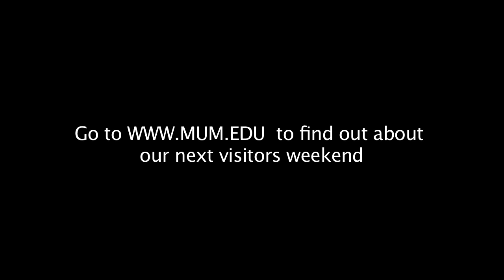Areas of Sustainability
Our track system is where we allow the students to specialize in a particular area of sustainability.  We do like the students to have our core classes, which brings them the most fundamental knowledge that we want them to all have, and if they want to specialize in an area they can, or just take all of the general courses among their six elective courses.  The tracks are Sustainable Agriculture, Fundamentals of Sustainability, Renewable Energy, The Built Environment, and Sustainable Policy.  If students want to specialize and get a solid introduction to these areas of specialty, they can.  We also have the senior sustainable living project, which is their final requirement for the program.

When students come to our department basically they might have some idea of what sustainability is or what they are particularly interested in.  One thing we want to do is give them a broad understanding of the whole field so that they can make an informed choice about what they do when they leave M.U.M. and go into some sustainability career.

Follow the M.U.M. sustainable living dept. on facebook